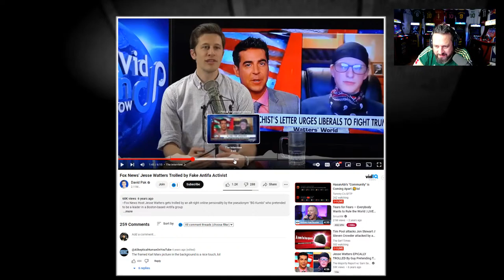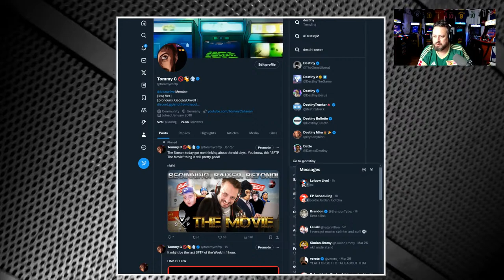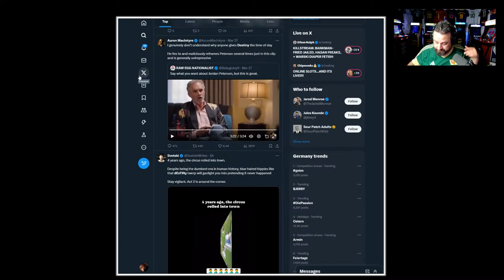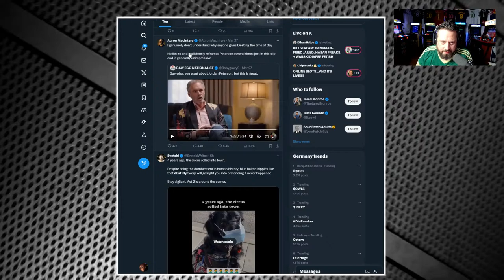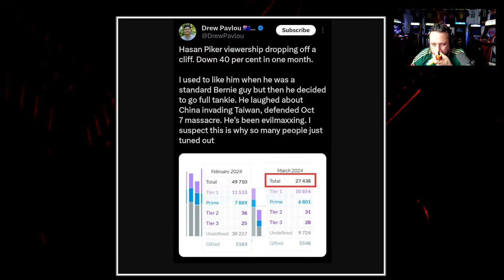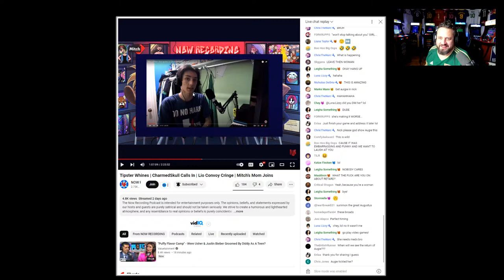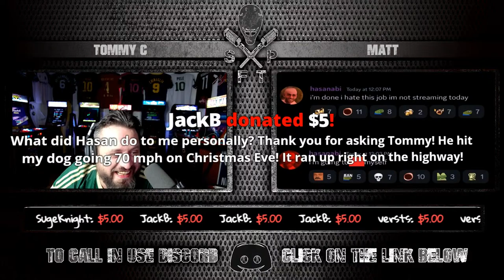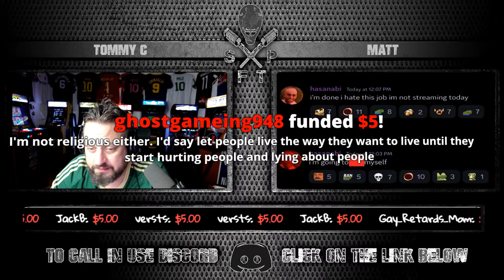HasanAbi's "Community" is Coming Apart 😥lol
Hasan Piker Viewership PLUMMETS, Hasan BREAKS DOWN As Gen Z REJECTS Leftism